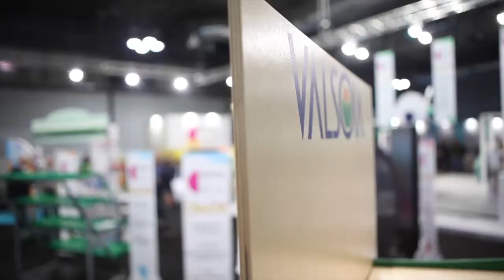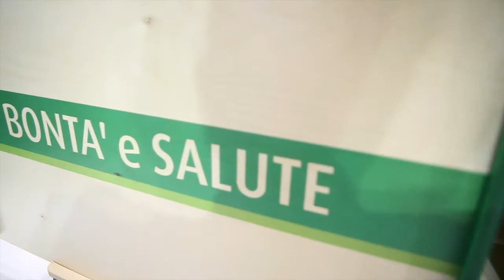INTERVISTA CEMAB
Intervista a Cemab by Display Magazine. Marco Oltrona Visconti intervista il titolare Sandro Leccese. Ecco un esempio di display ecologico n legno della Fabbrica Italiana Espositori in Legno (CEMAB)